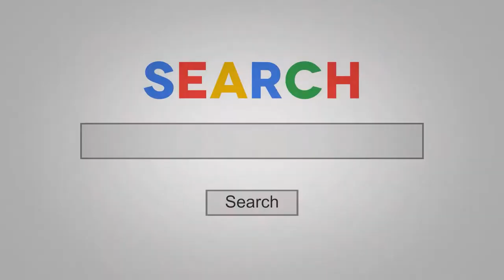Sales Training Academy - Graduate Testimonials